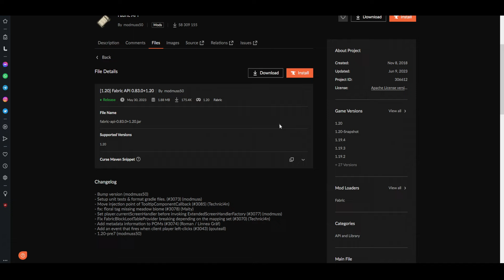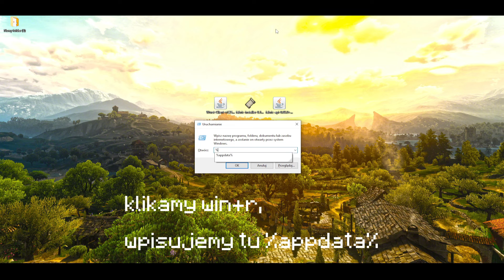JAK POBRAĆ CHEATY WURST NA WERSJĘ 1.20 - PORADNIK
*MENU CHEATÓW W GRZE WŁĄCZAMY PRAWYM SHIFTEM

UWAGA! Nie biorę odpowiedzialności za wyświetlane reklamy przez stronę przekierowującą oraz za zagrożenia zainstalowania potencjalnego wirusa na komputer pobierając plik z innego źródła niż dysk Google na którym KAŻDY PLIK JEST SKANOWANY NA OBECNOŚĆ WIRUSA PRZED POBRANIEM